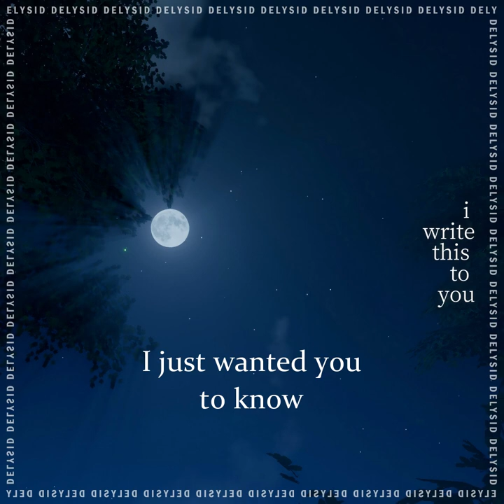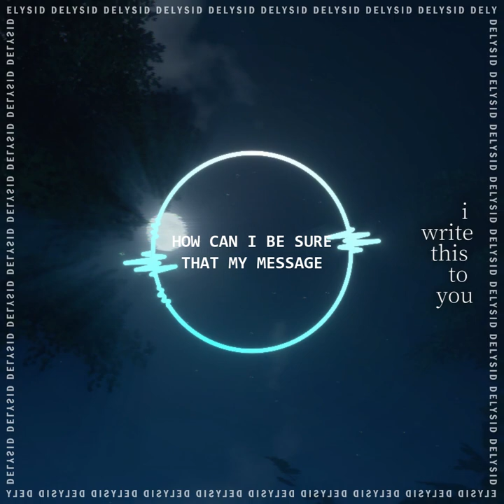DelysidOfficial - I Write This To You (Official Lyric Video)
I Write This To You

Production & Lyrics by DelysidOfficial

You are free to edit, remix & distribute so long as credit is given to the original author.

Pop, Lo-fi, Music, Singer, Sad, Song, Songwriter, Acoustic